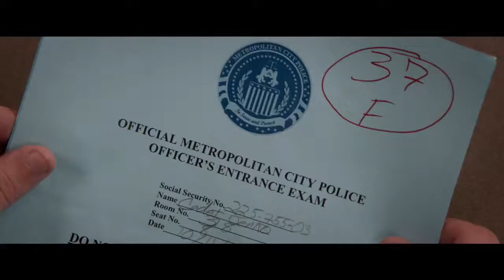21 Jump Street - trailer 2012 [HD]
A pair of underachieving cops are sent back to a local high school to blend in and bring down a synthetic drug ring.

Directors:
Phil Lord, Chris Miller
Writers:
Michael Bacall, Jonah Hill
Stars:
Jonah Hill, Channing Tatum and Ice Cube